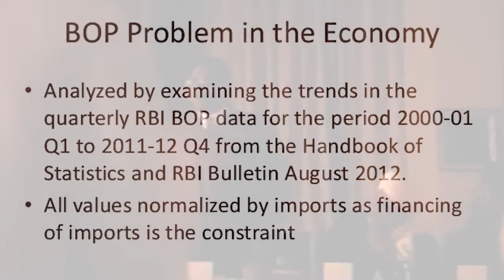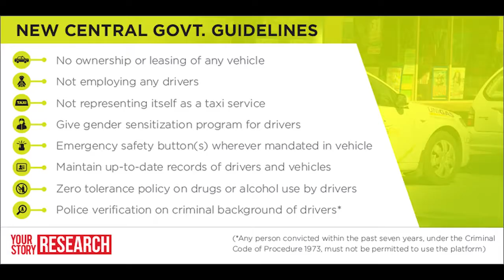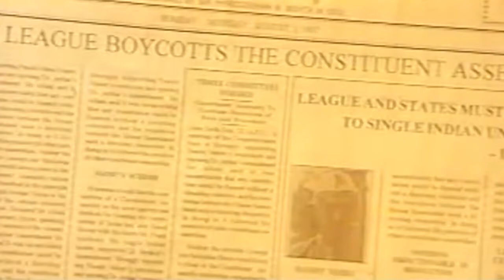Dr. Babasaheb Ambedkar Documentary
Dubbed by Prafull Achrekar